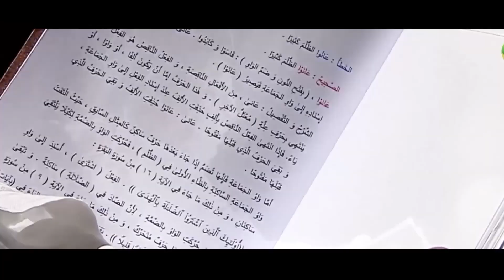Sayed Hyder Ali Shihab Thangal Song / Ashiq & Hiba CK Elettil / ഹിബ സി.കെ. എളേറ്റിൽ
Lyrics AbooBacker Elettil / Singer Hiba CK Elettil . ഹൈദിലി ശിഹാബ് തങ്ങൾ അനുസ്മരണ ഗാനം